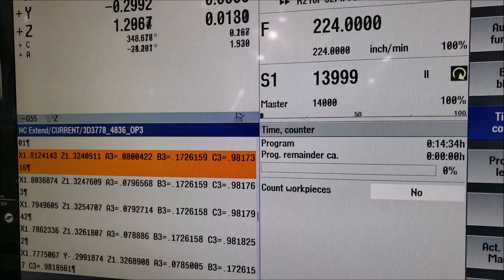DMU 65 Monoblock 3, 4, and 5 Axis Simultaneous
1st part programmed for new 2018 DMU65Mb. Mastercam posted for Siemens 840D sl 4.7 control.

Sandvik 2 " R490 5 flute for roughing, 12000 RPM, 450 ipm. .125 doc, .0625 step up, 92% engagement. 3 axis and 3+2 toolpaths

Sandvik 50MM 600-050C5-12HX for pre finish 12000 RPM, 360 ipm, .100 stepover. 4 axis , restricted  to XYZA axis

Sandvik R216F 32MM BALL for finishing
14000 RPM, 224 ipm, .014 stepover. 5 axis simultaneous flowline toolpath, 25 degree tilt on ball contact point.